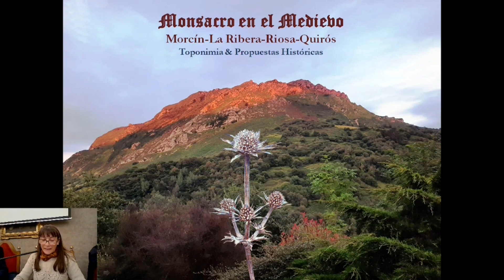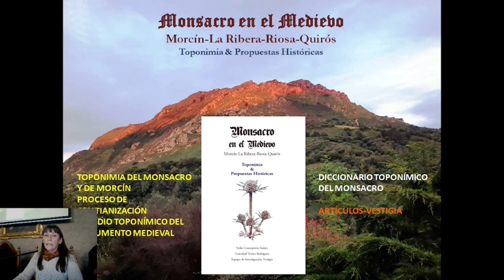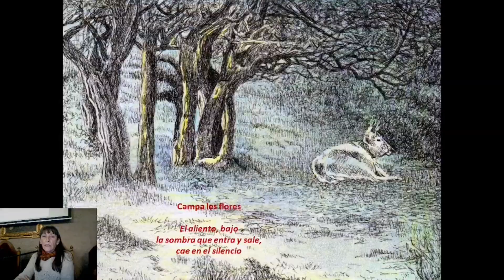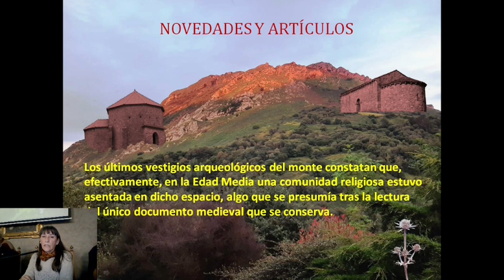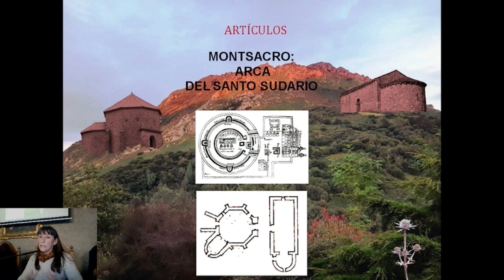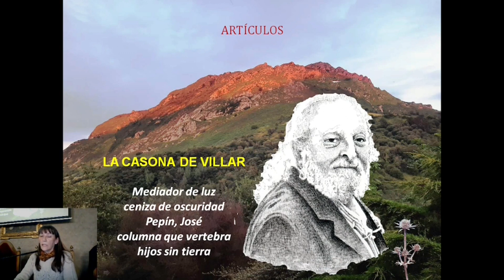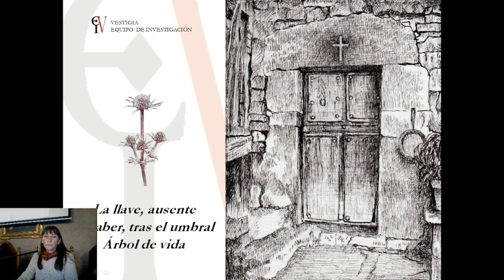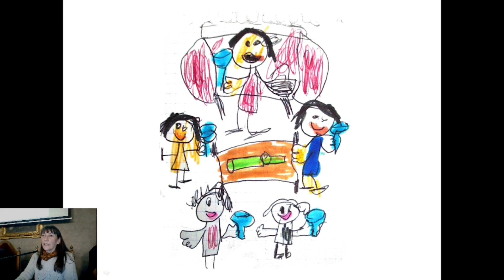Presentación del libro "Monsacro en el Medievo"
Presentación realizada en el Real Instituto de Estudios Asturianos en la que intervinieron:
Ramón Rodríguez Álvarez, Director del RIDEA
Antonio Romero Casado, Director General de Caja Rural de Asturias
Otilia Requejo Pages, Directora de la oficina de bienes culturales del Arzobispado de Oviedo
Xulio Concepción Suárez, Coautor de la obra
Natividad Torres Rodríguez. Coautora de la obra.